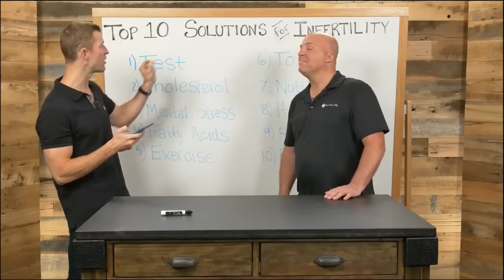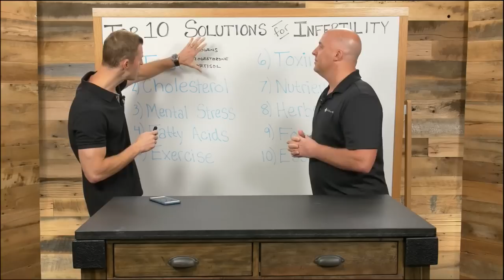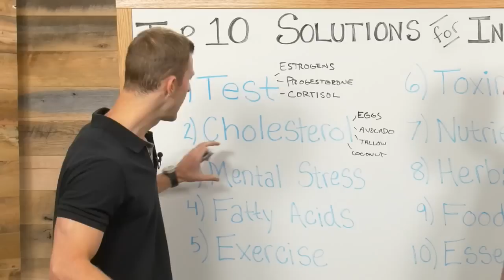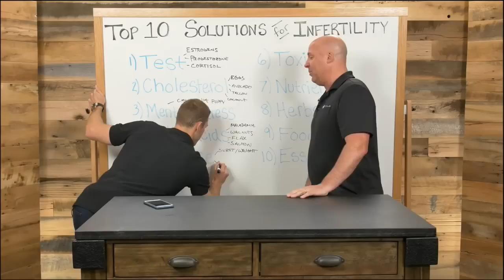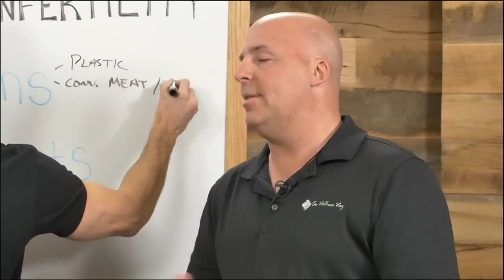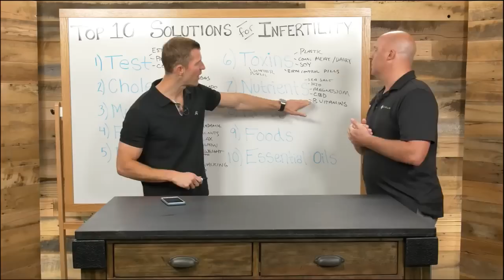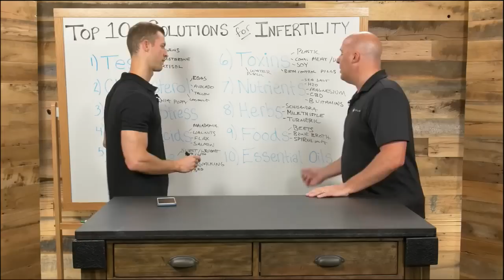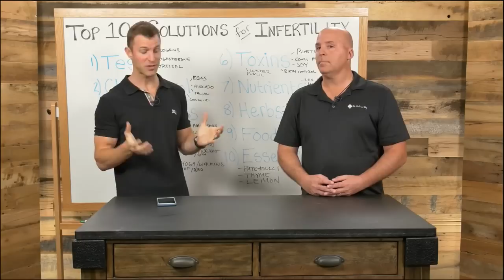Top 10 Solutions for Infertility with Dr. Patrick Flynn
In this episode of Ancient Medicine Today, I'm joined by Dr. Patrick Flynn to talk about 10 solutions to overcome infertility and naturally balance your hormones.

The rate of infertility continues to increase in America and around the world. Many blame the toxins in our modern world polluting the body and compromising precious functions, such as fertility, pregnancy and child birth.

What is infertility? Primary, infertility is defined as not being able to get pregnant despite having frequent, unprotected sex for at least a year. Secondary infertility is defined as the inability to become pregnant or to carry a pregnancy to term following the birth of one or more biological children. There can be many causes of infertility, including poor nutrition, emotional stress, sexually transmitted diseases, thyroid disorders, candida, medical conditions, eating disorders, excessive exercise, obesity, and hormonal problems.

Let us tell you about the best natural infertility treatment options that could help you and your partner to conceive sooner rather than later without timely, costly and often invasive infertility treatments.